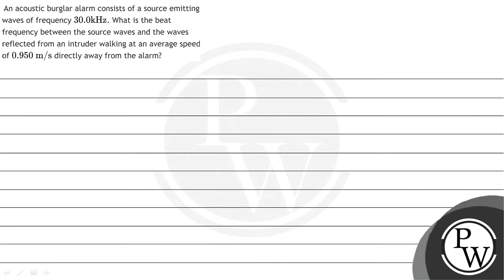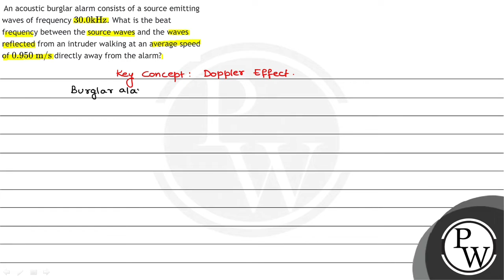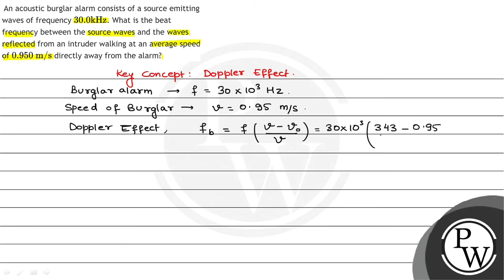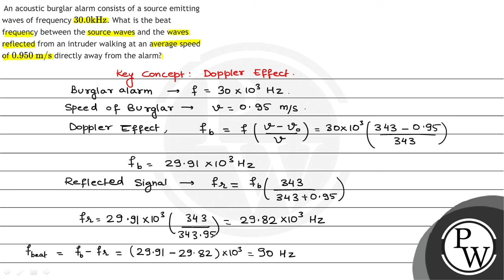An acoustic burglar alarm consists of a source emitting waves of frequency \( 30.0 \mathrm{kHz} ...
An acoustic burglar alarm consists of a source emitting waves of frequency \( 30.0 \mathrm{kHz} \). What is the beat frequency between the source waves and the waves reflected from an intruder walking at an average speed of \( 0.950 \mathrm{~m} / \mathrm{s} \) directly away from the alarm?